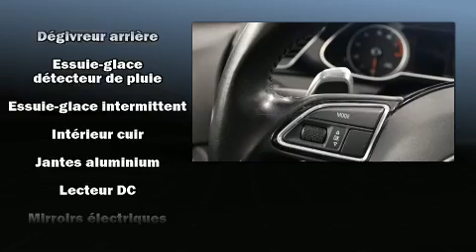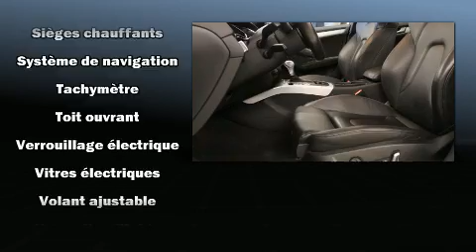2016 Audi A4 QUATTRO KOMFORT SPORT PACKAGE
Audi West-Island
4550, boulevard Saint-Jean

Prenez la route avec l'Audi A4 2016. Affichant moins de 60 000 km au compteur, cette berline 4 portes met la priorité sur le confort, la sécurité et son côté pratique. Sous le capot on retrouve un moteur 4 cylindres développant plus de 200 chevaux, ce qui vous offre une conduite dynamique et prévisible. Ce modèle possède toutes les caractéristiques raffinées auxquelles Audi nous a habitués: sièges en cuir, des lampes de lecture avants et arrières, l'ouverture automatique de la glace du conducteur, des essuie-glaces à vitesse variable, le siège conducteur à commande électrique, système de localisation GPS, et un toit ouvrant assisté qui illumine l'habitacle de lumière naturelle. Là où il fait plus froid, les occupants apprécieront à leur juste valeur les sièges chauffants et le dispositif de climatisation contrôlée. Avec des phares à haute intensité lumineuse pour éclairer la route, vous bénéficierez d'une visibilité optimale en toutes circonstances. La chaîne haute fidélité alimente 10 haut-parleurs, qui reproduisent un son sensationnel. Audi accorde la priorité à la sécurité et la protection en incluant: coussins gonflables à l'avant avec détecteur de poids du passager, coussins gonflables latéraux à l'avant, système antipatinage, système d'assistance au freinage, appuis-tête avant anti-coup de fouet, la mise hors de fonction du système d'allumage, et freins à disque aux 4 roues avec antiblocage. Le dispositif de stabilité électronique tente de maintenir votre véhicule sur la route quelles que soient les conditions routières. Nous comptons sur une équipe expérimentée, dévouée et enthousiaste, prête à vous servir. Nous serons heureux de répondre à toutes vos questions. Nous sommes là pour vous aider.